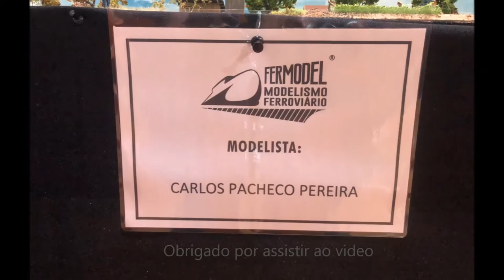Train expo - FERMODEL 2018